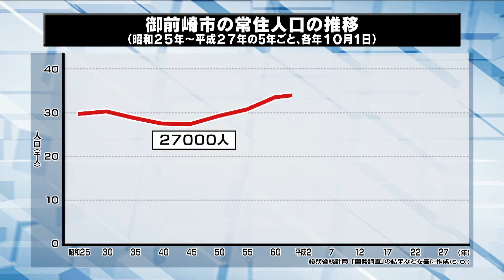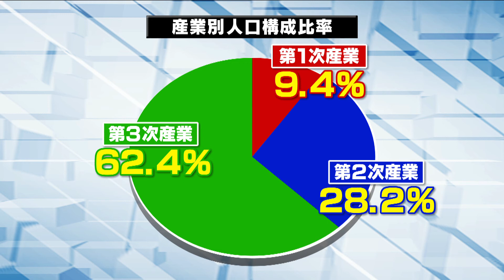【浜岡原子力発電所立地の申し入れから50年のあゆみ】第2-2章：御前崎市の発展‹原子力発電所との共存›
御前崎市は、平成29年9月に、浜岡原子力発電所の立地の申し入れから50年の節目を迎えました。
この間、御前崎市では発電所立地による交付金や税収増加などの財政的なメリットを活用し、福祉、文化、産業育成など広範囲にわたる施設整備等により、積極的なまちづくりを進めてきました。

第2-2章は、御前崎市の発展・原子力発電所との共存についてです。発電所がまちの発展にどう影響を与えてきたか紹介します。